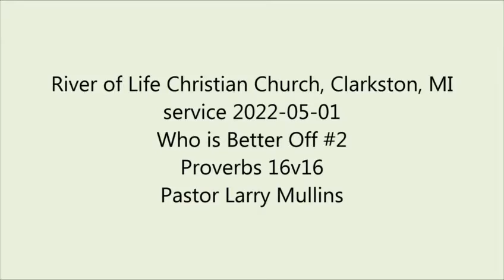2022-05-01 Who is Better Off p2- Pastor Larry Mullins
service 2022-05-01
Who is Better Off -p2
Proverbs 16v16
Pastor Larry Mullins